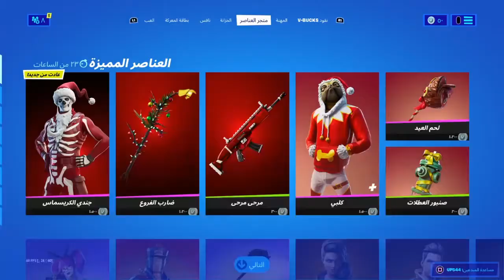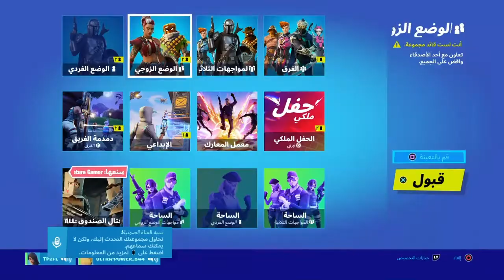دو عشوائي فورت نايت :ليش محد يفتح مايك??!!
، war thunder،dice، android tv apps،parler app for android
، escape box،magic the gathering video game
parler app for Android،magic the gathering video game
android tv apps،war thunder
dice،escape box
apex legends،riotgames
world of warships،world of warcraft
star stable،tony hawk's pro skater 1 2
mcpe monster،twin mirror
kingdom hearts،lol champions
hidden objects 247،most played games
popular video games،heretic
dragon quest،most played online games
lol reddit،melon app
stranger things video game،hidden object games 247
vivo app،msn free online games
msn games online،msn online games
codenames game online،most played online games 2020
hero wars Web،final fantasy xv
best selling video games،best selling video games of all time
wow shadowlands،days gone
r lol،hyper scape
aarp online games،army of the dead video game
free msn games،star trek video games
guild wars 2،mafia game
assassin's creed valhalla،pirates online
luna online،play online
most sold video game،best multiplayer games for pc
hero wars online،assassin creed valhalla
tony hawk video games،odyssey game system
ga lottery app،crossout
aion free to play،247 games
best multiplayer games،war robots
blade and soul،total battle
warcraft،valhalla assassins creed
gamer day،wows
web browser games،gta casino car
gta 5 casino car،best mmorpg android
dragon nest،wow classic
cabela's african safari،blitz gg
google play services،play services
line rider،internet checkers
best fps games 2021،aarp daily crossword
aarp games،warhammer video games
samsung galaxy apps،joker poker
gamer pro،fishdom
house of fun free coins،atari hotels
swtor،riot account
eve online،aoe
dauntless،tony hawk's ps4
war video games،mafia 3
aion online،warhammer 40k video games